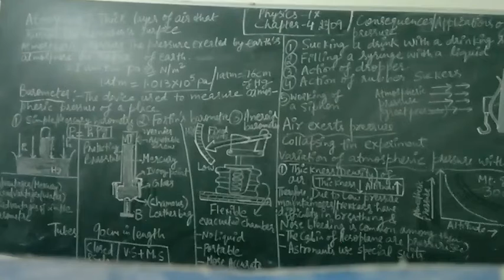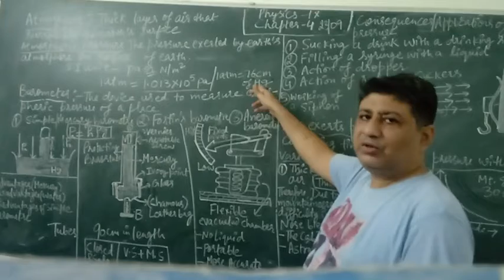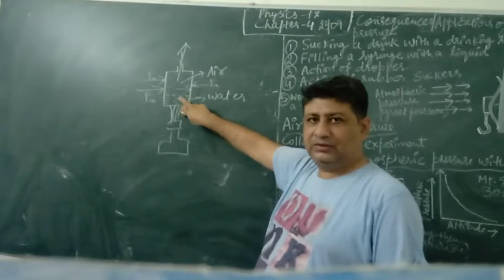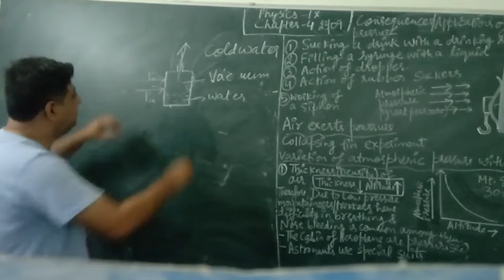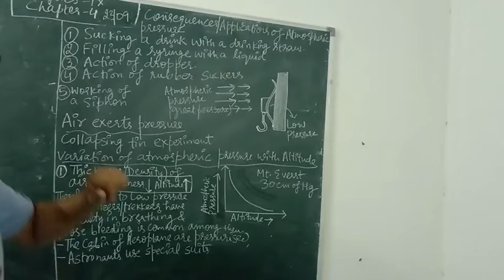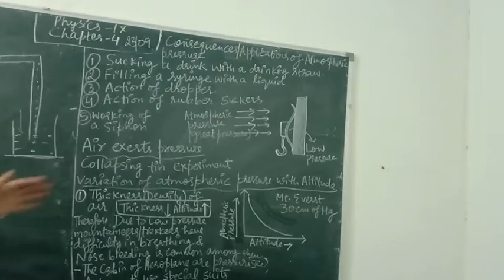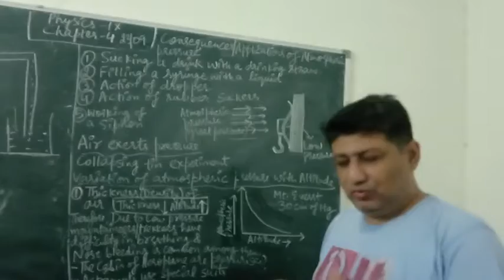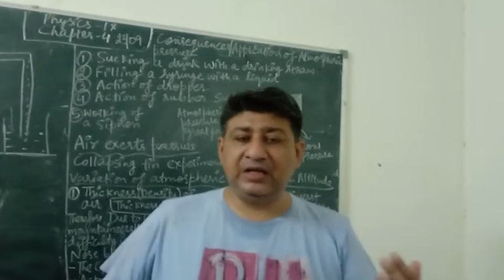ICSE Class 9 Physics,Atmospheric Pressure,Chapter 4 physics,# part 2.